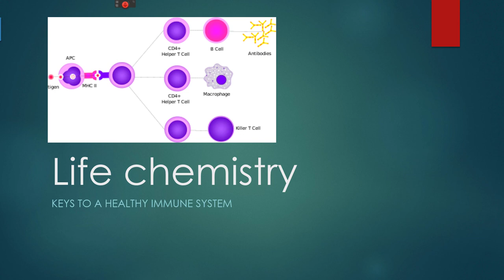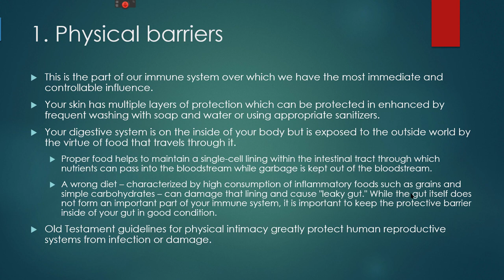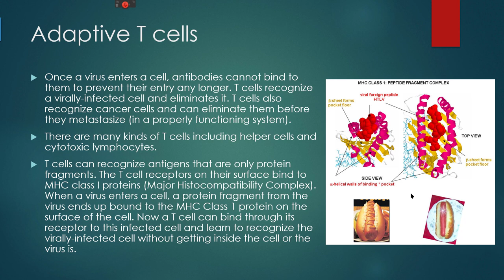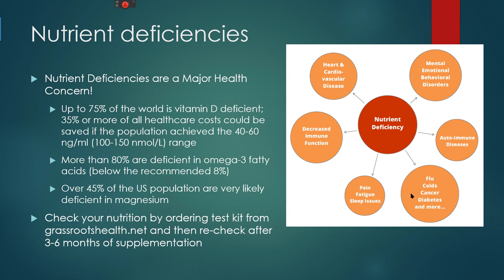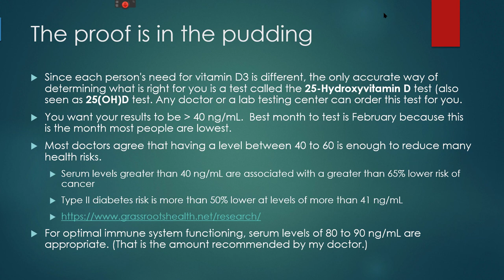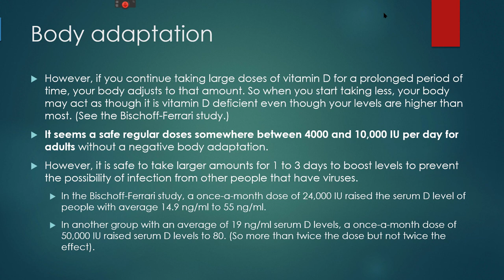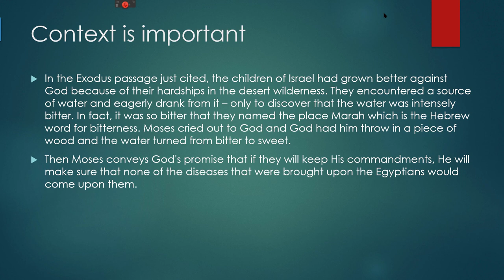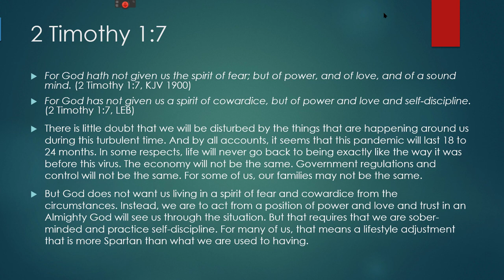Immune System Chemistry / Fear & Bitterness